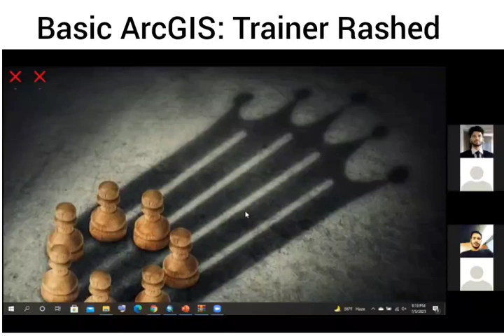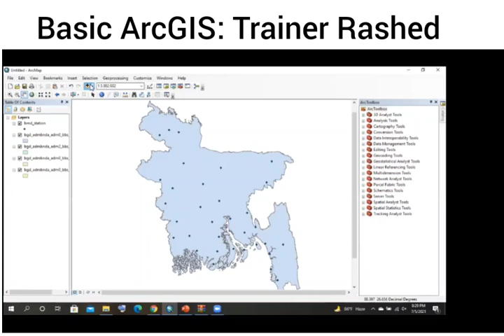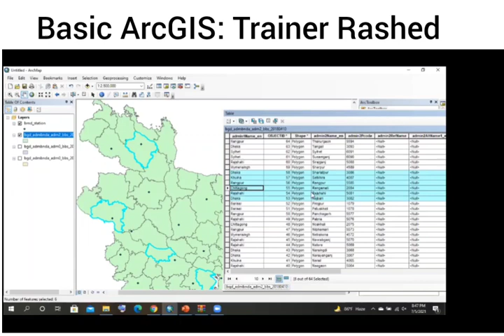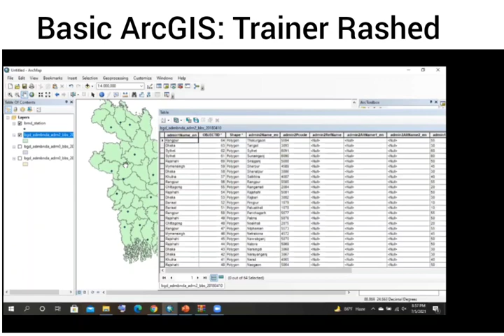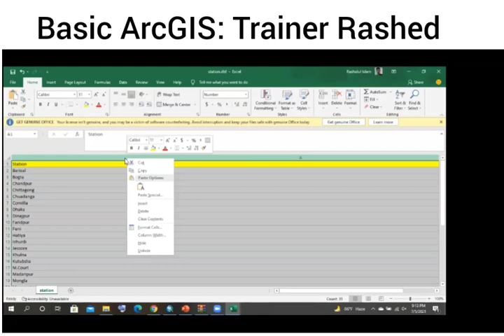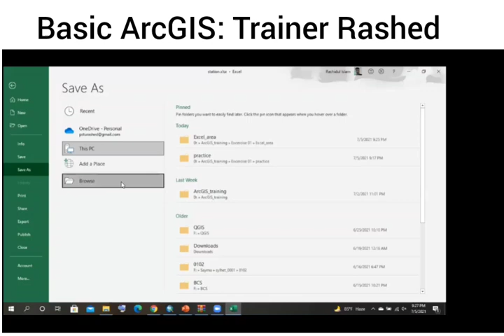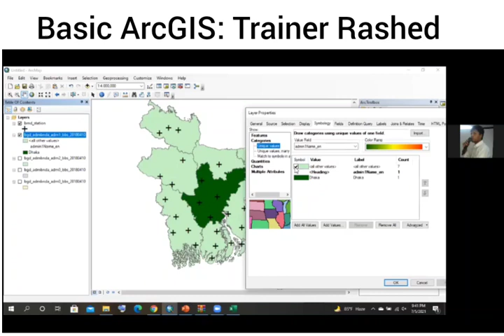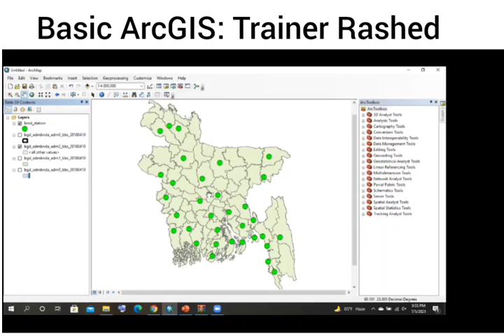Basic ArcGIS | Lecture 01 (Shape file to excel,Excel to shape file)| Trainer Rashed | PSTU ESDM CLub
PSTU ESDM Club